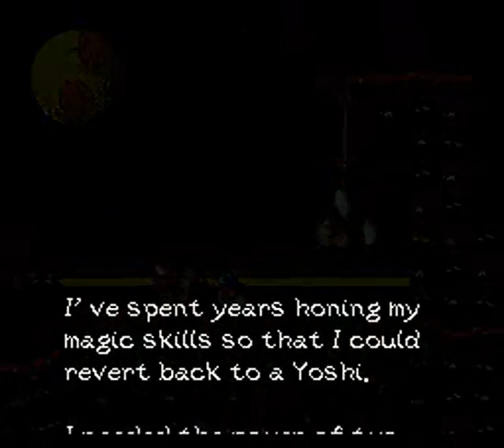5-8: Golden Yoshi Has Arrived!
5-8: Golden Yoshi Has Arrived!